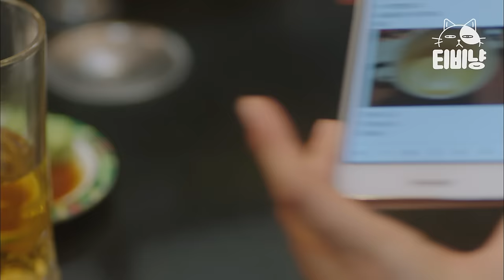[티비냥] (ENG/SPA/IND) Lee Sookyung's Conveyor-Belt Sushi Mukbang | LetsEat1 | 140130 #02